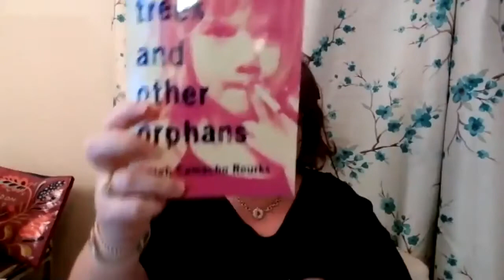Leigh Camacho Rourks & Saul Lemerond hustle language...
English teachers at Trinidad State Junior College present First Fridays!
This, my friends, is a Reading Series...

Here is the Nov. 2020 reading, where Dustin Hyman and Tom Nordgren ask the featured authors random questions.  Then, they read...